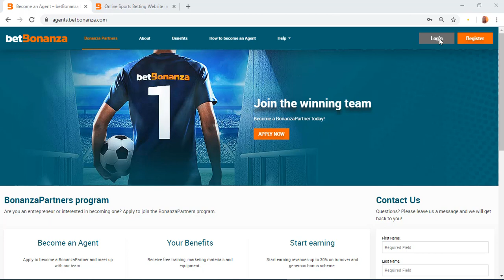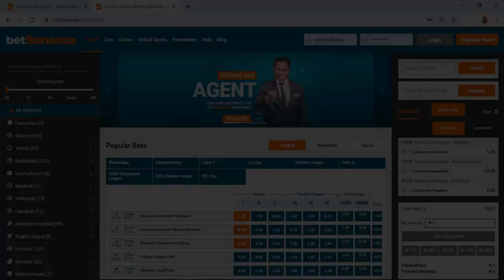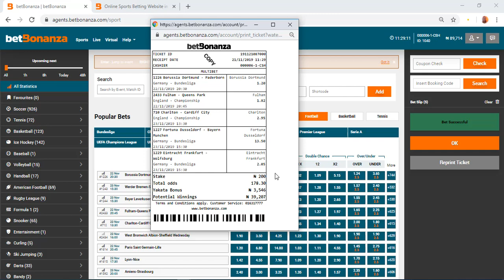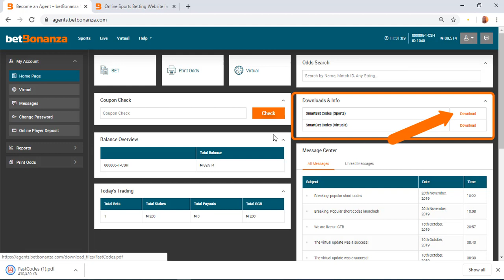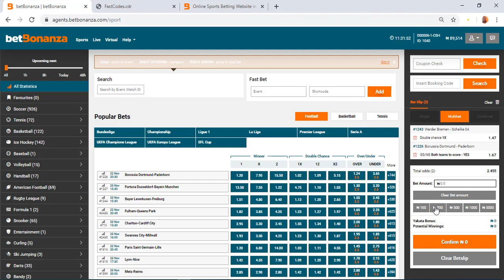How Cashiers Place Sports bet